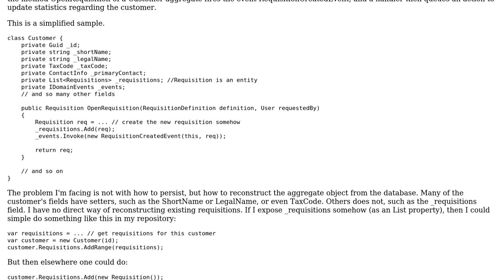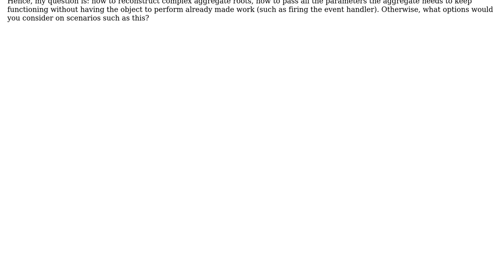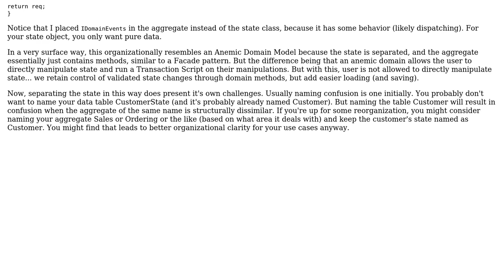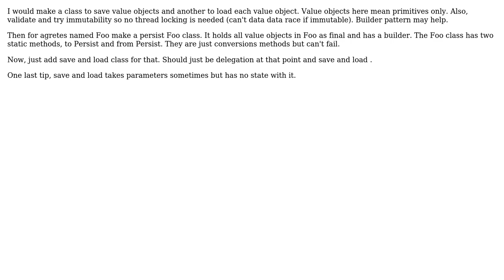Software Engineering: Recreating complex aggregates from a persistance source (2 Solutions!!)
Software Engineering: Recreating complex aggregates from a persistance source

With thanks & praise to God, and with thanks to the many people who have made this project possible! | Content (except music & images) licensed under CC BY-SA | Music | Images & others | With thanks to user Kasey Speakman user gnat user Fernando Gomez user Akash and the Stack Exchange Network Trademarks are property of their respective owners. You are responsible for your own actions.